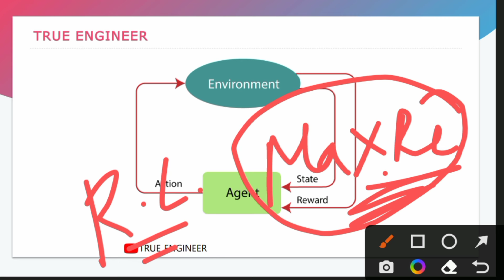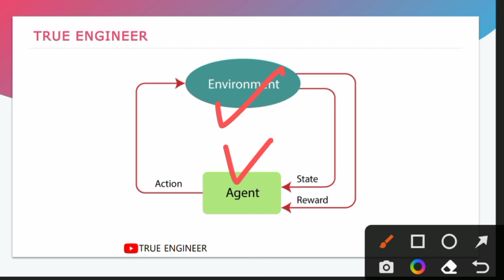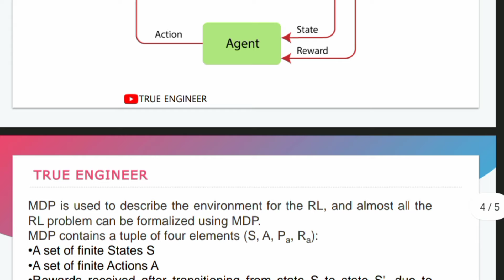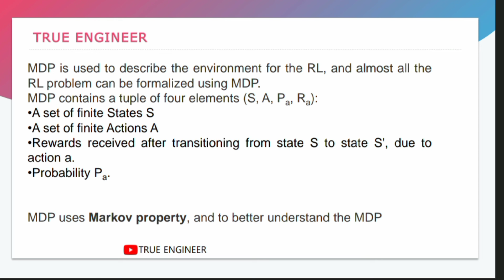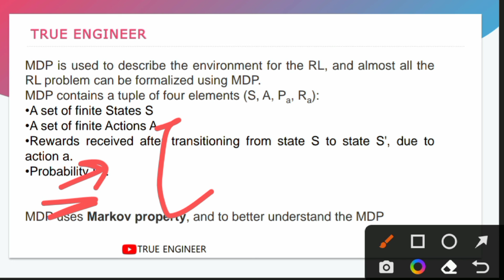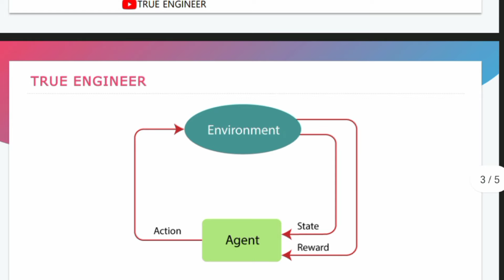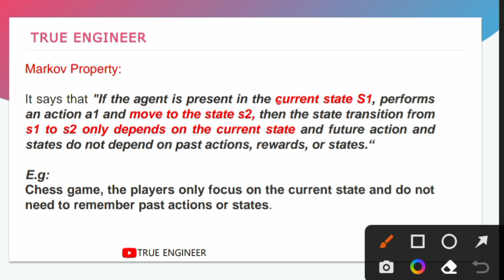Markov Decision Process (MDP) In Machine Learning | Machine Learning Important | True Engineer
👉 Machine Learning Unit-Wise Important Questions

👉 Machine Learning Course True Engineer